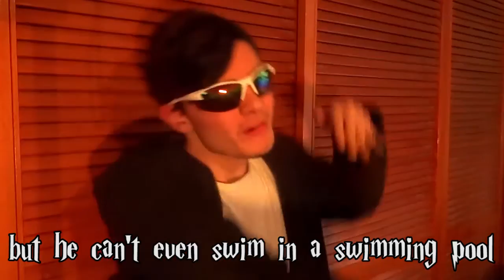HARRY POTTER PARODY PART 4!!!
The fourth year of HP Parody, if you haven't seen the previous episodes, here's a playlist

TAGS - TheBryanVideos funny youtube comedy entertainment bry bryan harry potter hp parody part 4 clone cloning effects after adobe pizza